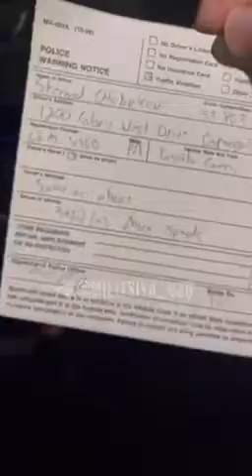ТЕЗКОР!!! АМЕРИКАДА ЙЎЛ ҚОИДАСИНИ БУЗСАНГИЗ НИМА БЎЛАДИ